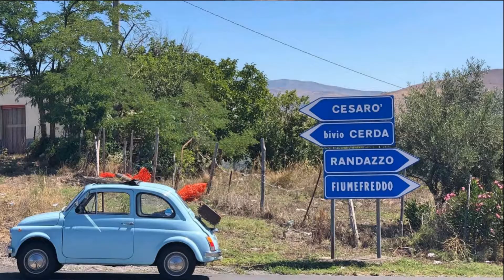Pillole di Sicilianità: Quali verità nascondono i toponimi?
Nino Barone ci presenta una puntata di Siciliano Doc in cui ci parla di toponomastica siciliana. Le verità nascoste dietro ai toponimi. Interessante argomento.